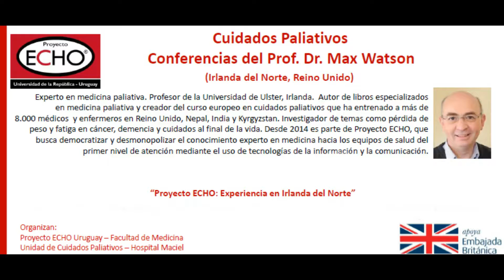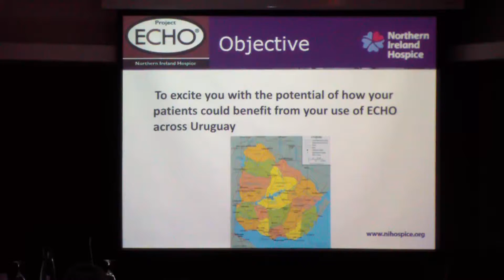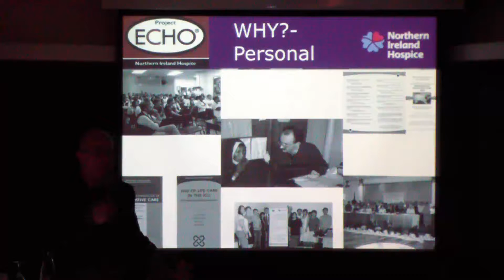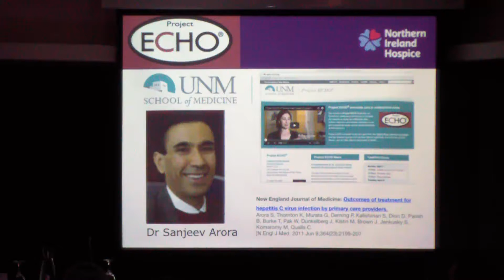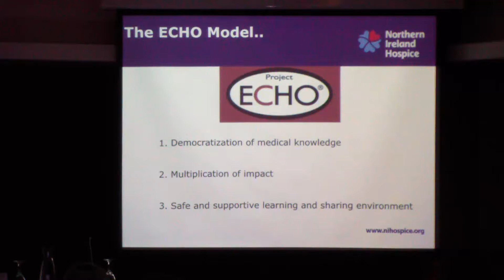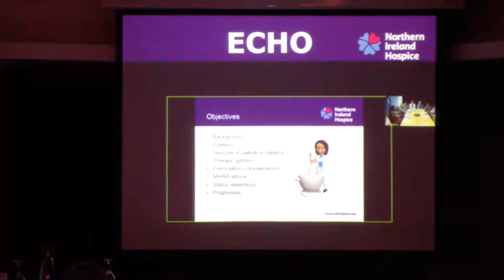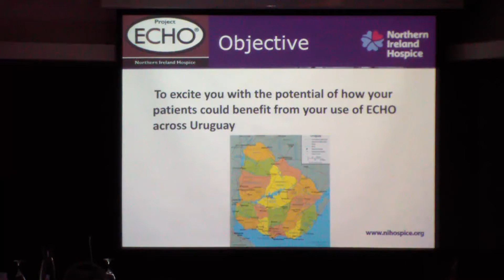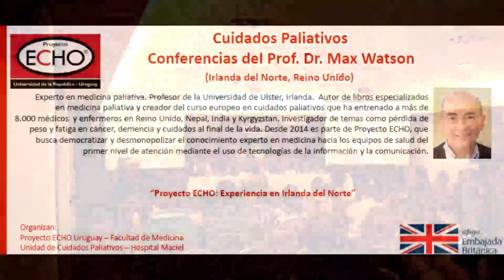"Proyecto ECHO: "Experiencia en Irlanda del Norte" (ingles) - Dr. Max Watson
Durante el 1er. Curso Internacional de Actualizaciones Terapéuticas de la Academia Nacional de Medicina, el Dr. Max Watson presentó la conferencia "Proyecto ECHO: Experiencia en Irlanda del Norte".